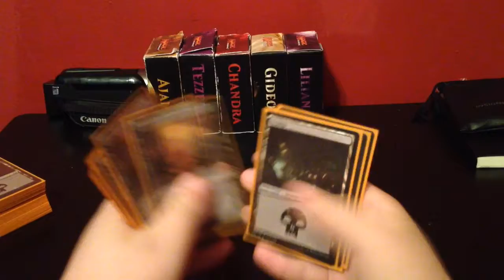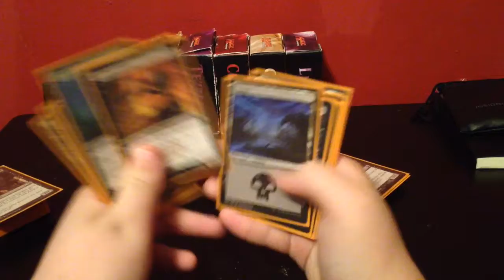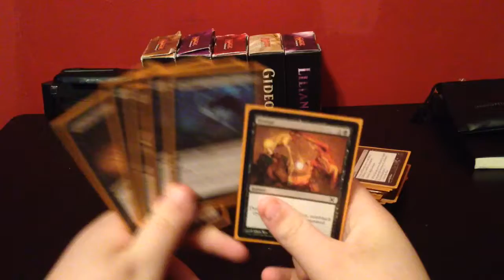Friday night magic story